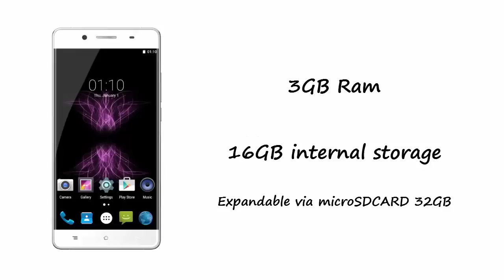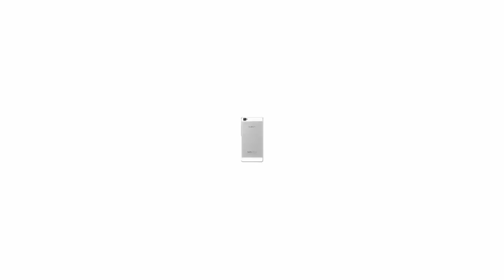Cubot X17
The Cubot X17 will come with a 5 inch 2.5D arc curved glass Full HD 1080p display.
Full metal back cover / Zinc titanium alloy frame
MediaTek MTK6735 1.3GHz quad-core processor
3GB Ram and 16GB internal storage/expandable via microSDCARD 32GB
16MP primary camera and a 8MP secondary camera
2500mAh Battery
Cubot is unveiling the new X17 later this week
Leaked pictures